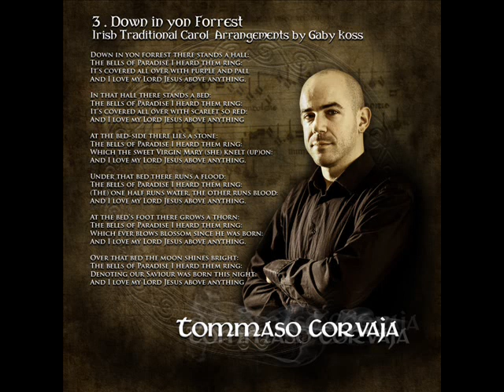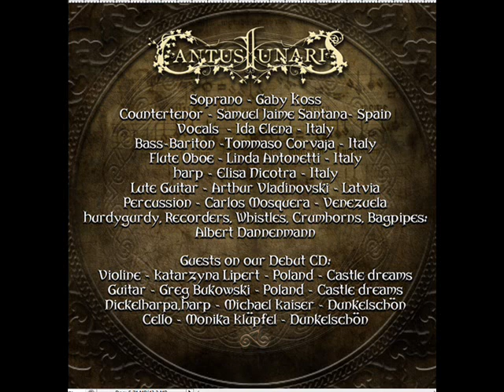The Raggle taggle gypsies - Cantus Lunaris